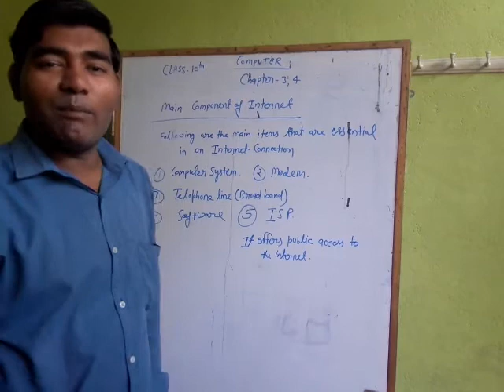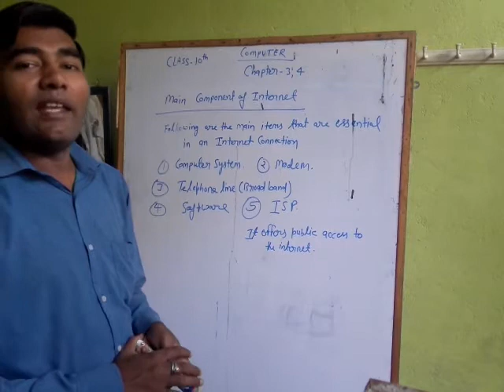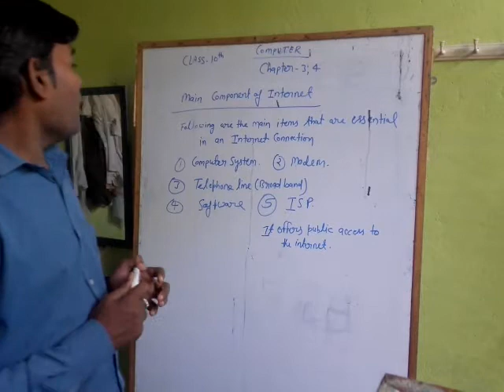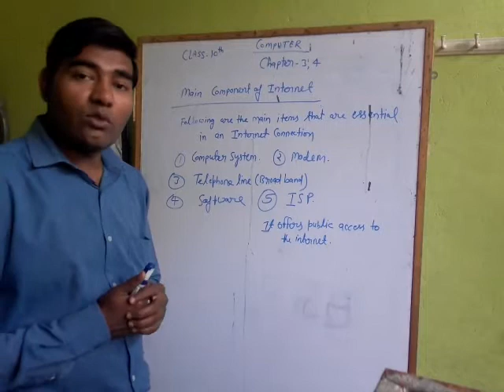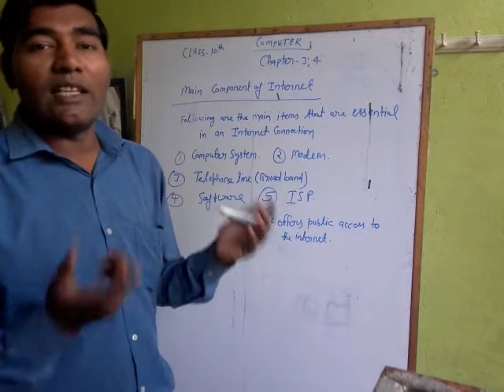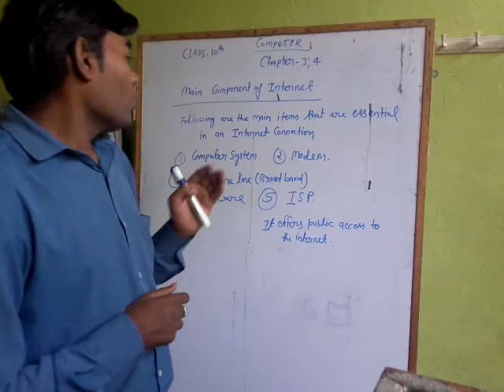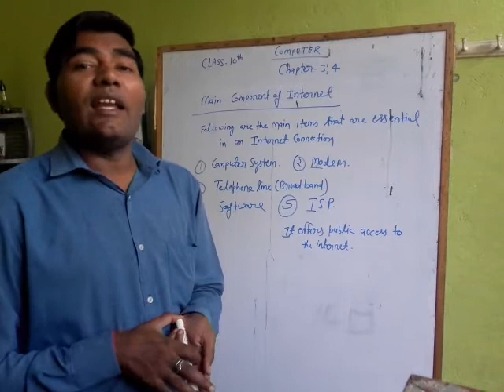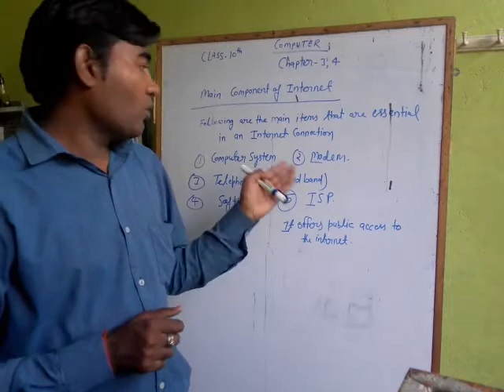Class 10 Types of component of Internet